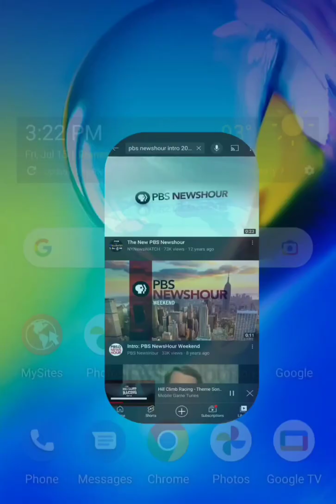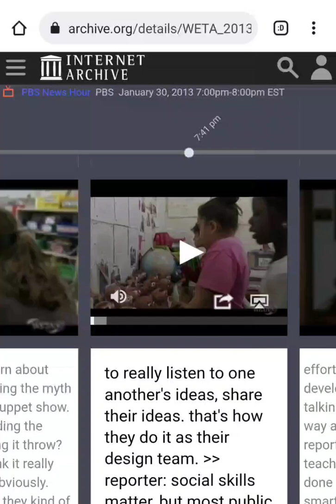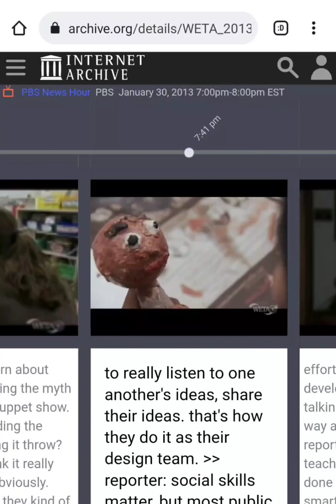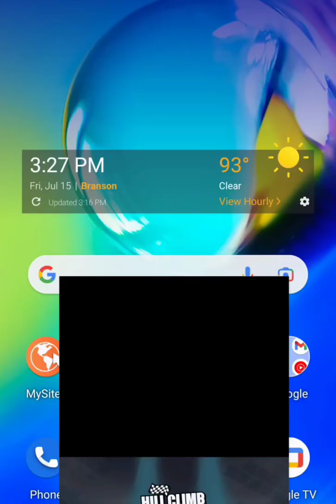PBS NewsHour Fight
PBS Fucking NewsHour Fucking Bad